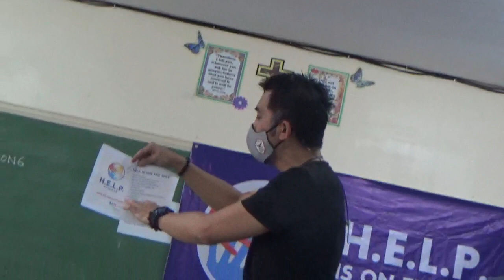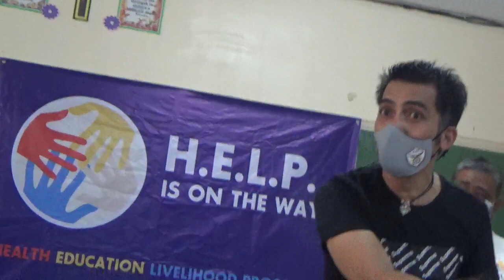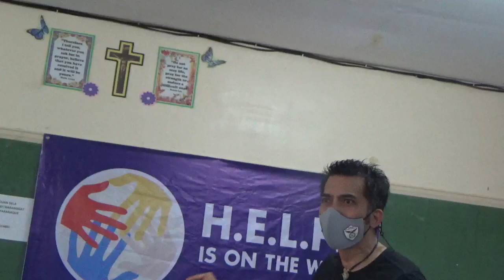TITO MENG AT HELP PARTYLIST